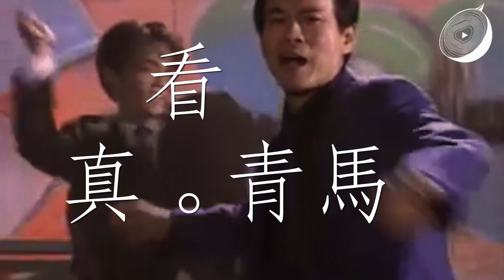【回歸專題】17年前的《香港料理》 到底在唱甚麼？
【七一專題】個心痛到「燒喇叭」係粗口？「㗎妹著住roller，同啲客落柯打」係淫賤野？
被網民封為神曲既《香港料理》，你到底聽明左幾多？點解秋官會無啦啦rap？佢係一首唱回歸既歌你又知唔知？！

17年前既《香港料理》(1999) 由日式lady唱到青馬大橋，當年既創作人望返17年前的作品會點？GlassOnion音樂人系列 搵黎《香港料理》填詞人 因葵Christopher Loak​講下佢係點寫出呢首神作！入行30年，寫過《紅色跑車》、《插曲》既佢竟然話《香港料理》冇乜特別，10句講晒喎！面對今時今日、隨時會被消失的香港，如果再黎一首《XX料理》佢又會點寫呢？

**以下內容含小量粗口，聽粗口會打冷震者慎入**